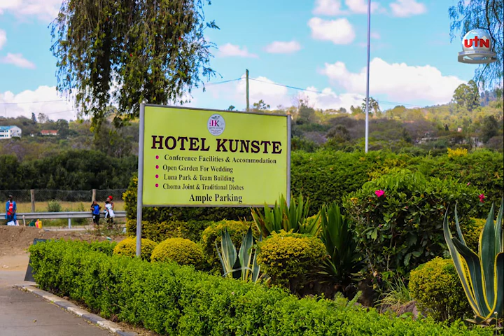Hotel Kunste Documentary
This is a 3 star Hotel that you will enjoy every moment of stay Since your satisfaction is our Concern. you are welcome to get the best of our services